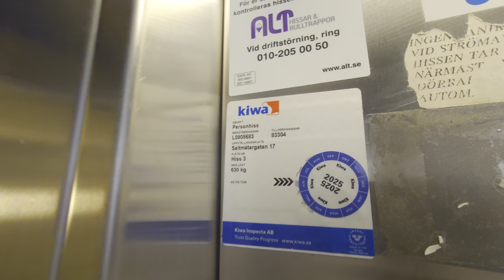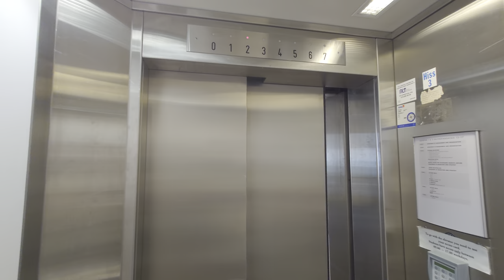1988 KONE M Traction Elevators @ Handelshögskolan (Saltmätargatan 17), Stockholm, Sweden!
ELEVATOR INFORMATION!

Manufacturer/Tillverkare: KONE
Model/Modell: M
Installation year/Byggår: 1988

Location/Adress: Handelshögskolan | Saltmätargatan 17, 113 59 Stockholm (Vasastaden) SWEDEN!